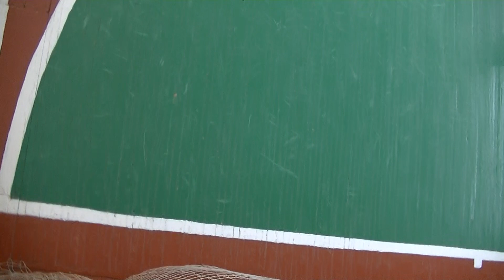13.01.2024 ФК «Акъяр» (Хайбуллинский р-н) - СШ «Светлый» (Светлый) - 4:2 (период 2)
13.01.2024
ФК «Акъяр» (Хайбуллинский р-н) - СШ «Светлый» (Светлый) - 4:2
Чемпионат Оренбургской области по мини-футболу сезон 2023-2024 гг .
Вторая лига . Зона «Восток» . Группа B .
12 Тур .